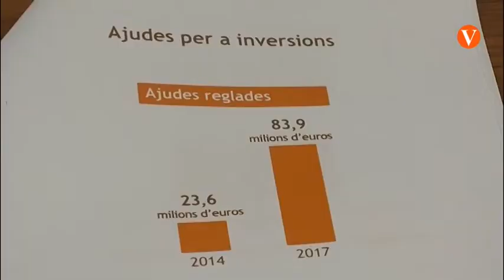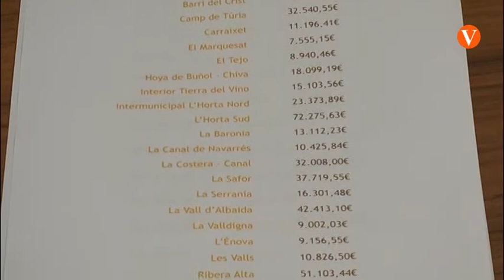La Diputació dedica una partida de 2,5 milions € per a projectes de mancomunitats i grans ciutats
Els municipis majors de 50.000 habitants reben 2 milions d’euros i 500.000 euros les mancomunitats